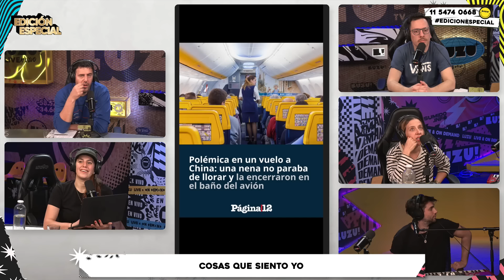EDICIONESPECIAL | FLORIAN Y JULIANA SE CANTARON TODO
PLP | Todos los jueves de 17 a 19hs con Flor Jazmin y Anita Espósito